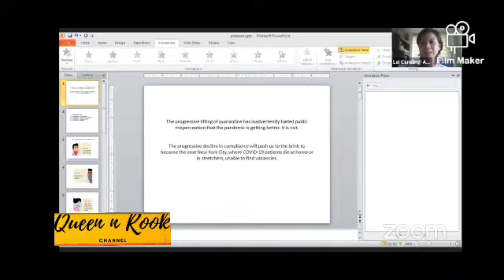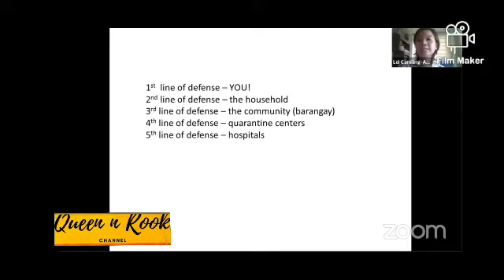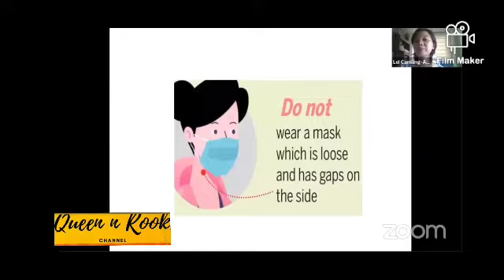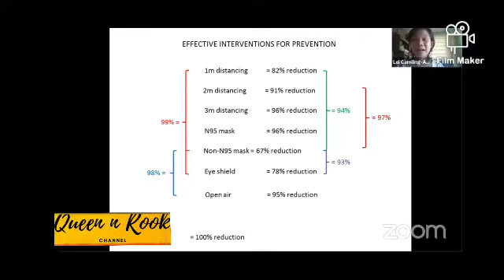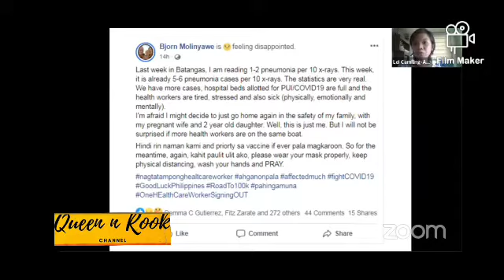Panawagan ke Pres. Duterte, Sec. Duque: Philippine Medical Frontliners - A Call for Time - Off